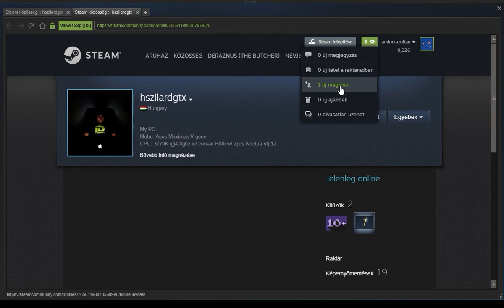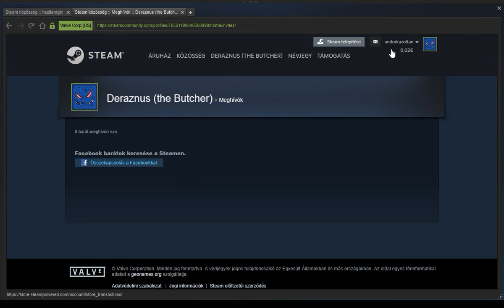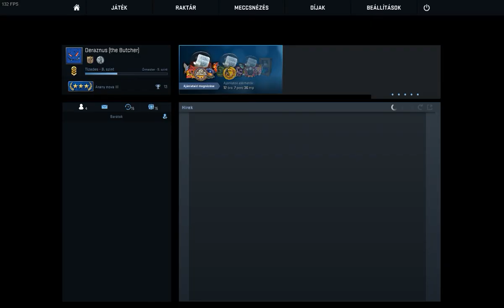CS:GO MM #3 (Gold Nova III)